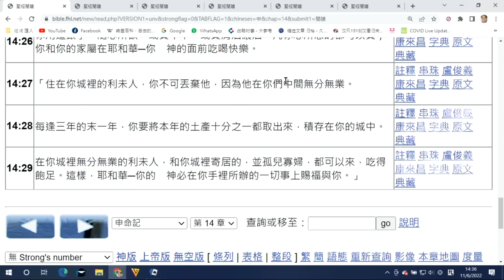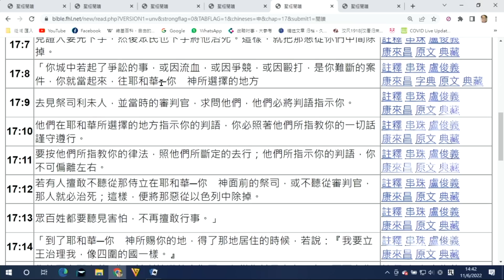政教論彈335 第三誡的反思與應用:什一奉獻應給那一間教會?10%收入是太多還是太少? 20220612